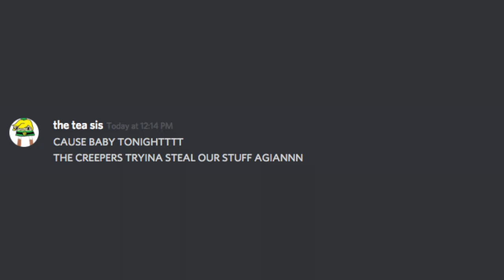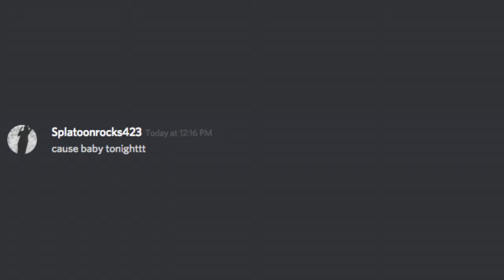c r e e p e r . . . a w m a n